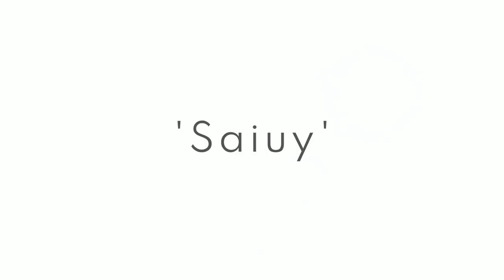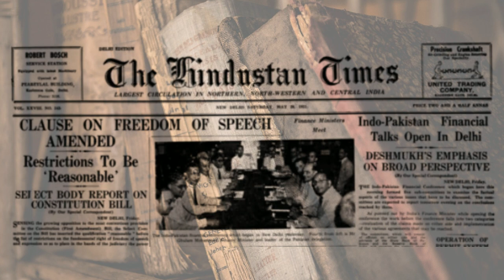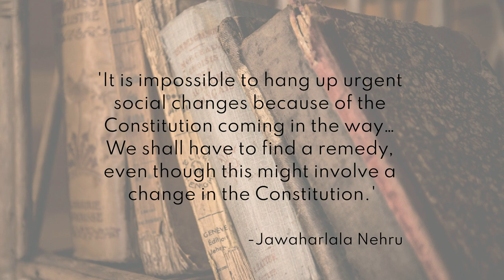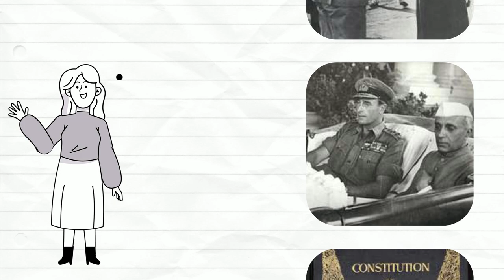From Nehru to Now: Constitutional Controversies in India | Bharat Ki Batein | The Cognizant Crow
In this video, we dive deep into the historical instances where the Indian Constitution was compromised during Jawaharlal Nehru's tenure as Prime Minister. From the First Amendment of 1951 to the dismissal of the Kerala government in 1959, we explore how these actions, though intended for public welfare, led to significant unrest and debate. Fast forward to today, we analyze how similar accusations are being made against the current government and the opposition's role in shaping the Constitution. Join us as we critically examine the past and present to understand the ongoing struggle between governance and constitutional integrity.

The_Cognizant_Crow
"where curiosity meets clarity"